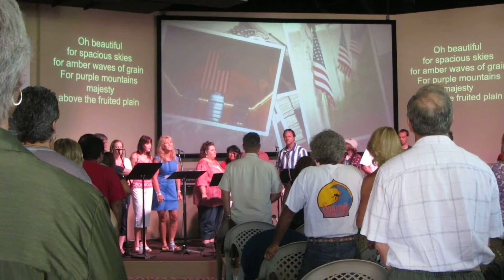America Medley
A 4th of July presentation at North Coast Church. America the Beautiful and I'm Proud to be an American medley, with a slide show background. Wonderful way to celebrate our Independence day!